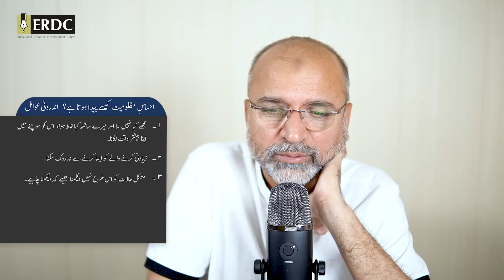Helping People in Victim Mindset | Salman Asif Siddiqui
In this talk, Salman Asif Siddiqui discusses what a victim mindset is, presents a method for self-evaluation, and explains how to bring oneself or someone else out of this detrimental mindset.